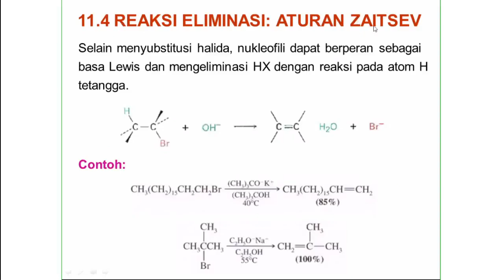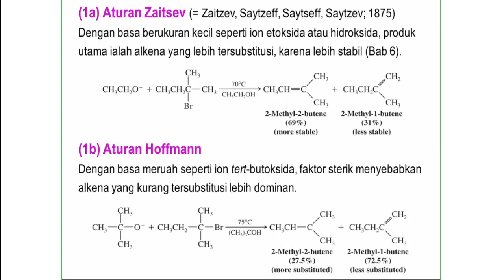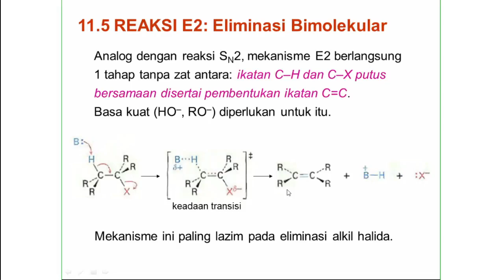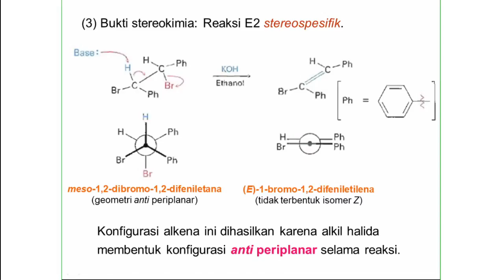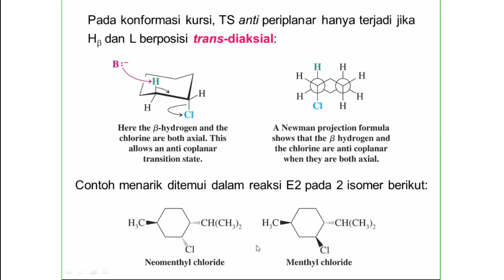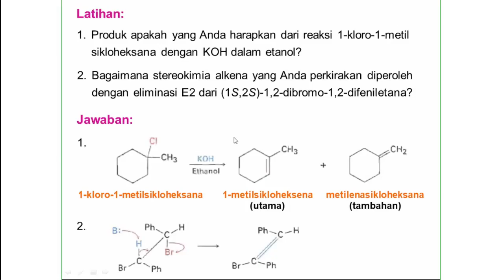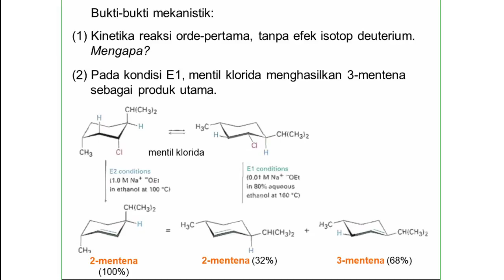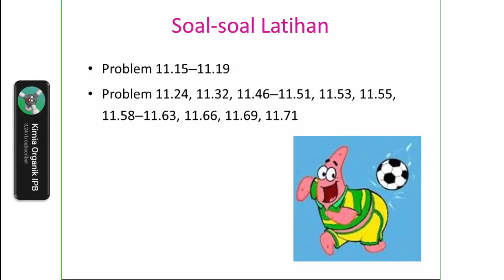KO2 BAB 11 REAKSI ELIMINASI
Ralat = 03:17 'dehidrohalidasi' seharusnya 'dehidrohalogenasi'